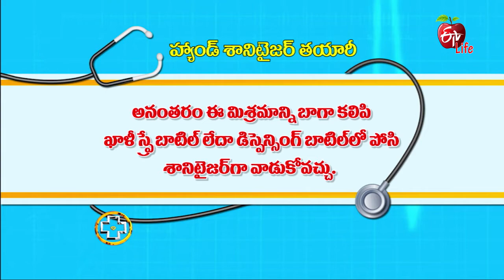How to Make Hand Sanitizer? | Homemade Hand Sanitizer| 30th March 2020 | ETV Life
Sr. Consultant Physician & Diabetologist Dr K. Shiva Raju lits out the benefits of hand sanitizer and demonstrates the process of preparing it at home.